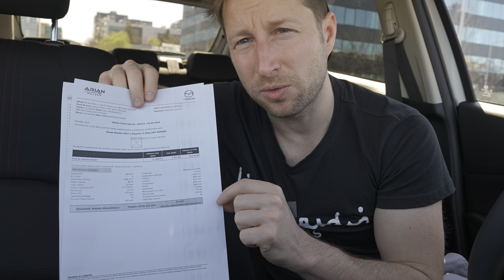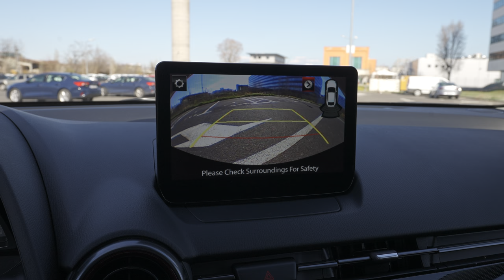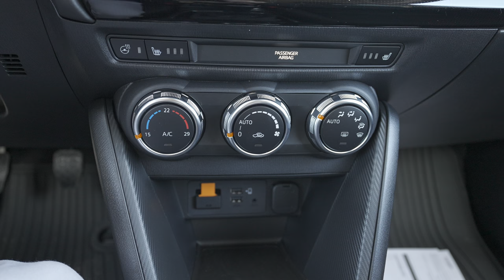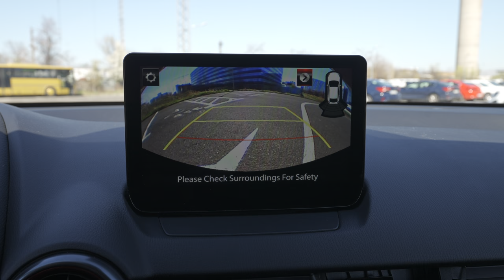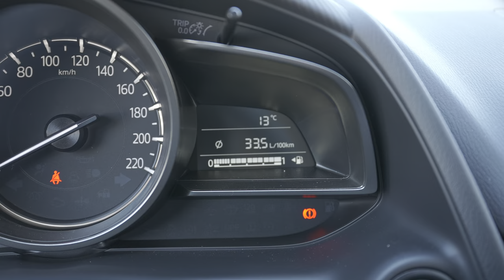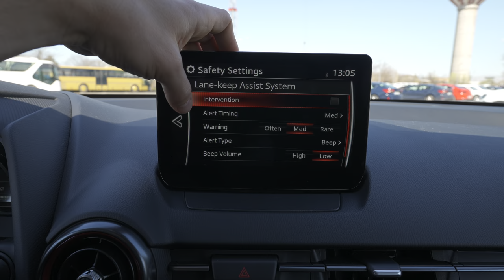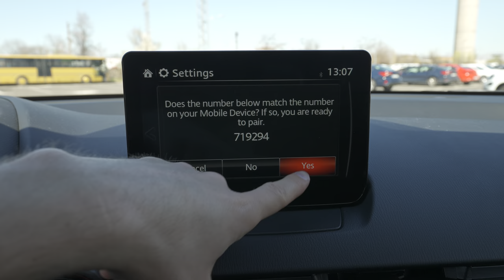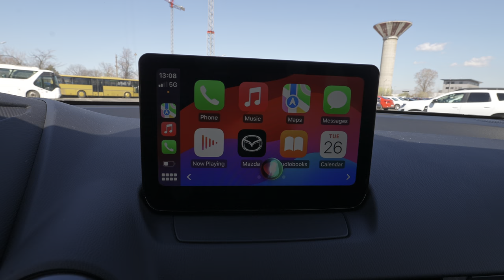New Mazda 2 Facelift 2024 Review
Combined fuel consumption (WLTP): 4.7 l/100 km
CO2 emissions (WLTP): 107 g/km
Acceleration 0 - 100 km/h: 9.8 sec
Top speed: 183 km/h
Engine displacement 1496 cm3 | 4 Cyl.Inline
Trunk space: 255 l - 887 l
Fuel tank capacity: 44 l
Length: 4070 mm
Width: 1695 mm
Height: 1524 mm
Wheelbase: 2570 mm
Ground clearance: 143 mm
Turning circle : 10.4 m
6 gears, manual transmission
Front suspension: Independent type McPherson
Rear suspension: Torsion